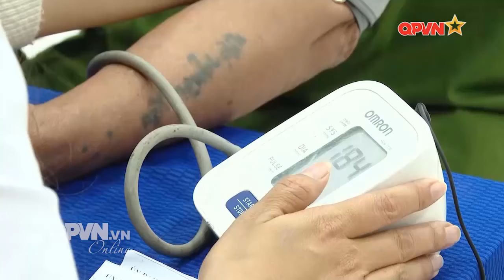TRUNG ĐOÀN 19, SƯ ĐOÀN 968 LÀM TỐT CÔNG TÁC DÂN VẬN